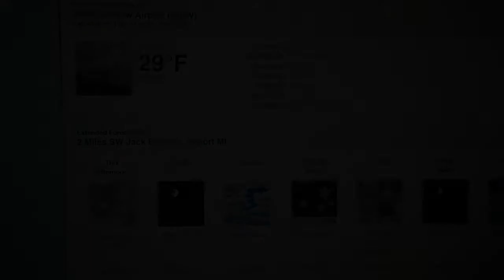Snow video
Video demonstrating mosquitoes are adapted to cold weather.